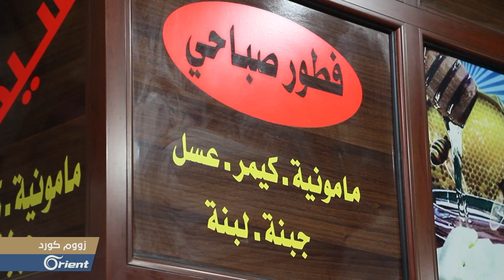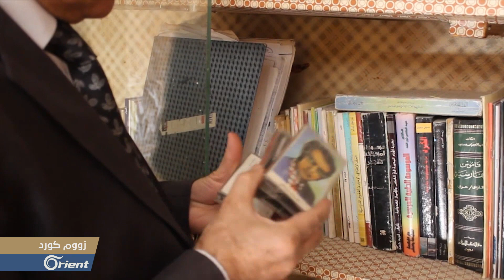كيف كانت المجالس والمضافات لدى الكرد السوريين - زووم كورد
(( بكل منطقة من سوريا كانت المجالس والمضافات جزء مهم بحياة الأهالي لاسيما العشائر هناك
ولدى الكرد أيضا كان لها مكانة أساسية في المجتمع وذلك لما تملكه المجالس من دور مهم
لاسيما في الحياة الاجتماعية لسكان المنطقة, لا بل وتكون تلك المضافة واجهة كل عشيرة
أو قرية أو ناحية أو منطقة , حتى أن المجلس في القرية كان يبنى قبل بيوت الأهالي ))